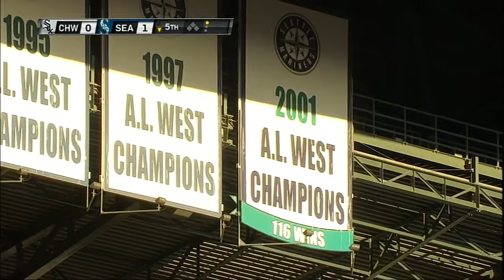CWS@SEA: Wilson tells favorite story of Piniella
8/9/14: Former Mariner Dan Wilson shares his favorite story of Lou Piniella at a lunch honoring Piniella's Mariners Hall of Fame induction